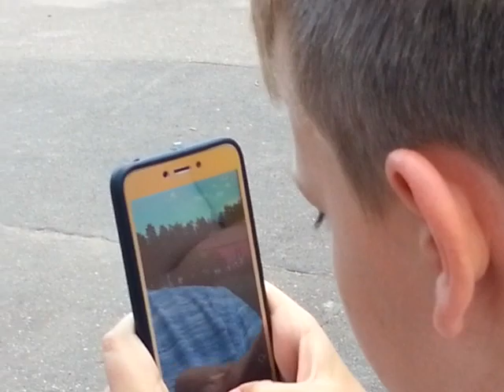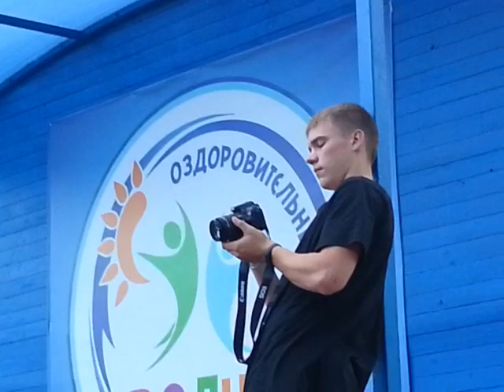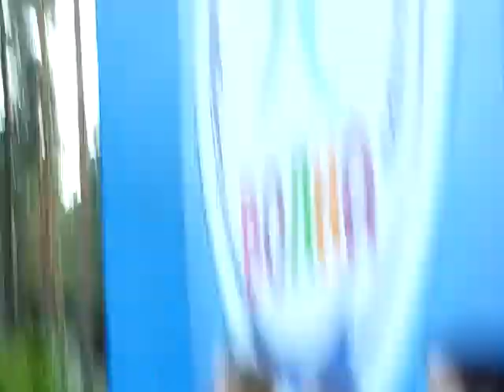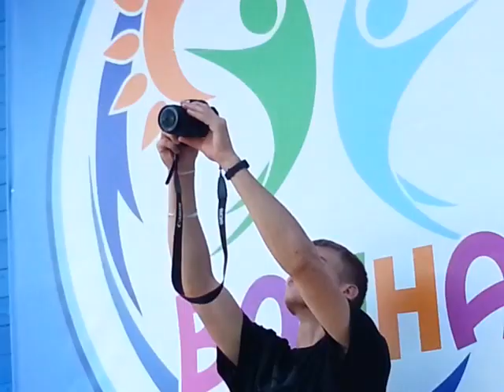Флешмоб в лагере "Волна" на 3 смене 2018 г. Все отряды и не только.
Мероприятие просто улётное и все зарядились позитивом!

- страница автора с видео (даже те, которые не работают на YouTube)
Наш адрес: республика Беларусь, Минская область, Смолевичский район, д. Волма, оздоровительный лагерь "Волна".